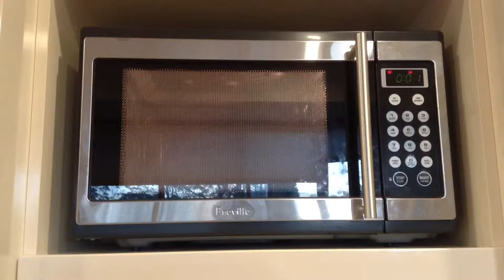Microwave Beeped Imperial March